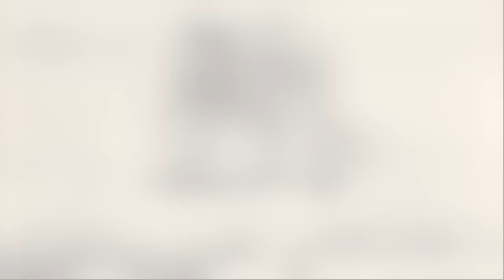Scientists Discovered New Creatures Living Under Antarctic Ice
Antarctica. The continent that was discovered last. The continent on which it is impossible to live normally. The continent is remote, cold and mysterious. Not surprisingly, it is there that discoveries are regularly made that cannot fail to surprise. From the Loch Ness Monster’s congener and a headless monster to incomprehensible creatures and substances. In this episode, I'll show you what strange creatures scientists have found in Antarctica, as well as tell you about other incredible discoveries made on the icy continent